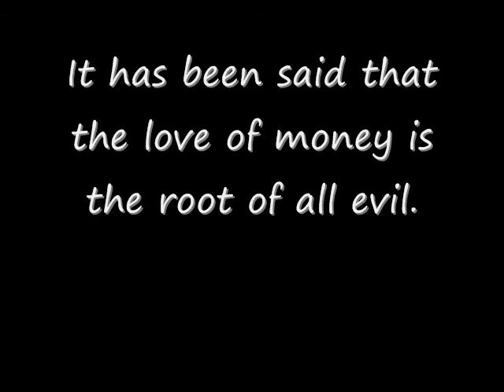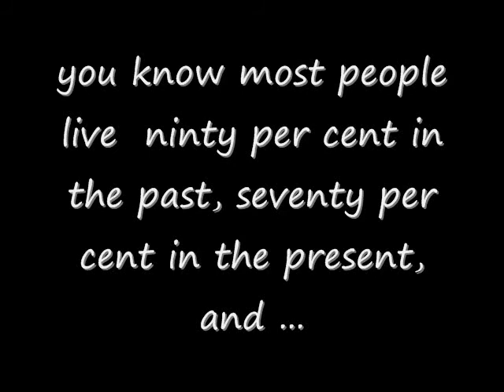a trailer for the winter of our discontent